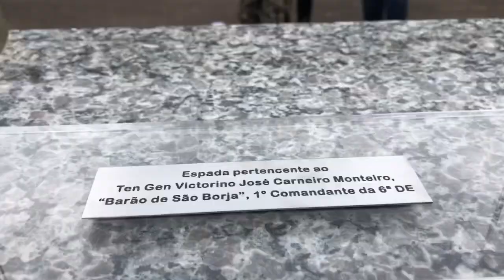6ª Divisão de Exército celebra dois anos de reativação, no Rio Grande do Sul.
São Leopoldo/RS. A 6ª Divisão de Exército celebrou os dois anos de sua reativação, comemorados no próximo dia 7 de fevereiro. A data foi marcada por uma formatura militar no 19º Batalhão de Infantaria Motorizado.